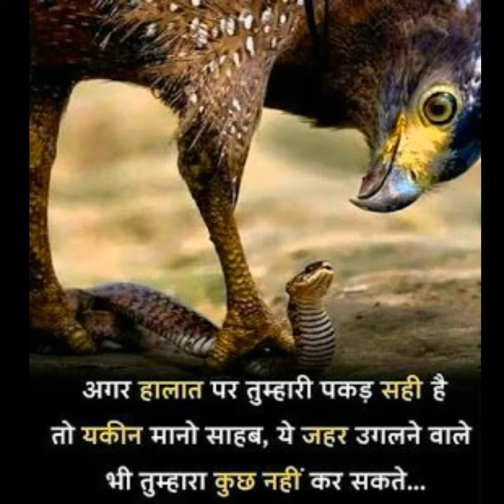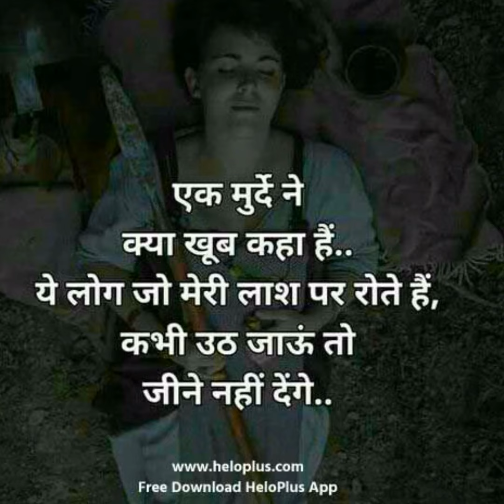Top Motivational Quote for Success